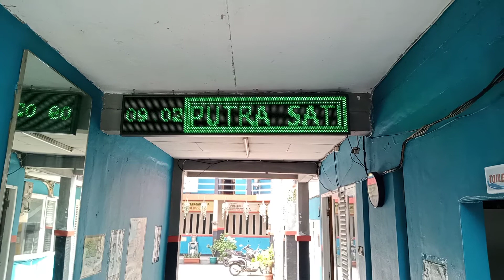selamat datang di Yayasan Pendidikan Putra Satria Jakarta